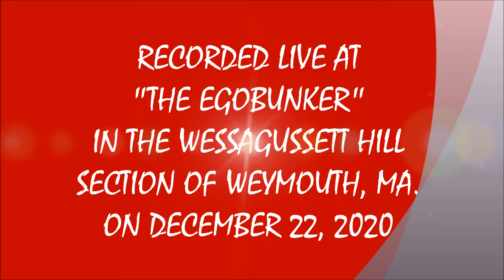2020 SOCIAL DISTANCE LIVE SERIES #82 - SHE'S A WOMAN - EGOKENTRUDY (1/30/2020)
LIVE SOCIAL DISTANCE SOUNDS #82 ! ! ! !
SHE'S A WOMAN - EGOKENTRUDY ! ! ! !
RECORDED LIVE ON TUESDAY JANUARY 30, 2021 SIX FEET APART AT THE EGOBUNKER IN N.WEYMOUTH, MA.